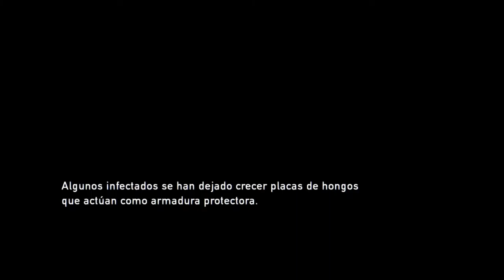JOEL ES UN MALDITO ASESINO | The Last Of Us #16 | Gameplay español Latino